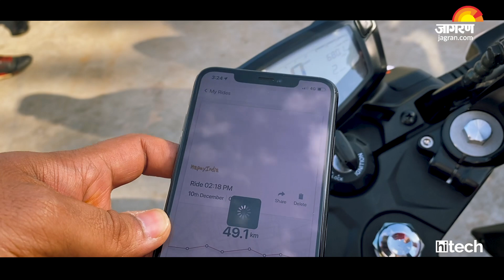2020 TVS Apache RTR 200 4V BS6 Hindi Review | Jagran Hitech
In this video we take a look at the latest TVS Apache RTR 200 4V that now comes with a new design and a BS6 engine for 2020 readiness. How well did this bike fare in our review find out in this video.